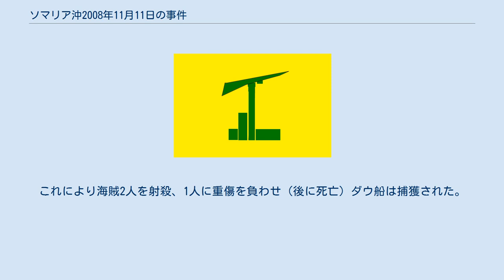ソマリア沖2008年11月11日の事件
ソマリア沖2008年11月11日の事件（ソマリアおき2008ねん11がつ11にちのじけん）は、ソマリア沖アデン湾においてソマリア沖の海賊とイギリス海軍、ロシア海軍合同部隊との間で発生した海戦である。
 2008年に入り、ソマリア沿岸での海賊被害は急増しNATOとロシア連邦軍は共同でアデン湾を含む周辺海域を航行する船舶に対して護衛を実施することとなった。
そのような状況であるなか11月11日、ソマリア海賊はダウ船とスキッフを用いてアデン湾を航行中のデンマーク籍の貨物船「パワフル」号を襲撃した。
 ソマリア海賊は2回にわたり小銃で射撃しつつ貨物船「パワフル」号に乗り込もうとした。
しかし、その試みは船員の抵抗によって撃退され、周辺を警戒中の合同艦隊に救援を要請した。
 通報を受けたロシア海軍警備艦「FF712 ネウストラシムイ」は他のデンマーク船会社所有の貨物船団を護衛中であり、艦載していたKa-27を先行して発艦させ現場へ急行させた。
 イギリス海軍の22型フリゲート「F85 カンバーランド」は艦載していたリンクスを飛行させつつ、海賊の行動を阻止すべくダウ船の追跡を開始した。
やがてダウ船に追いつき停船を命じたが海賊側はこれに応じず、カンバーランドは進路を妨害しつつ臨検するためイギリス海兵隊コマンド隊員が搭乗した2隻のRHIBをダウ船に接近させた。
 接近途中、ダウ船からリンクスに対して銃撃が行なわれイギリス軍側はこれに応戦した。
これにより海賊2人を射殺、1人に重傷を負わせ（後に死亡）ダウ船は捕獲された。